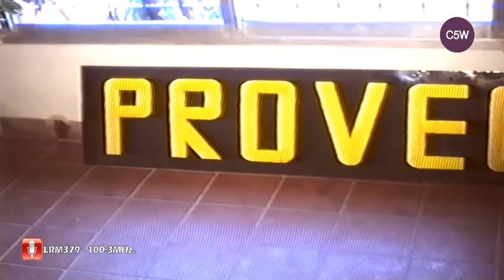Proveeduría del sindicato de los municipales 1997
Muy buena iniciativa pero no duro, no sabemos lo motivos